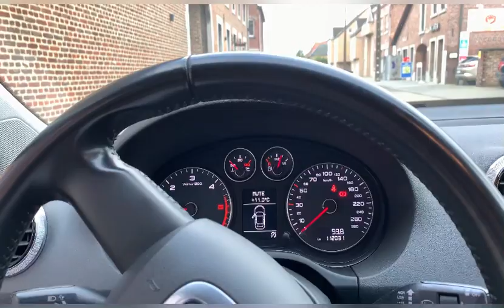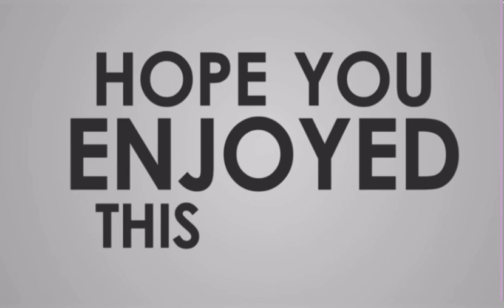SHOPPING 🛍 ||FUNNY TIME